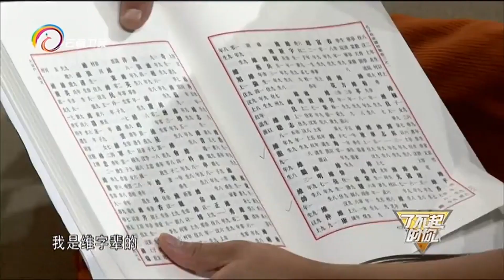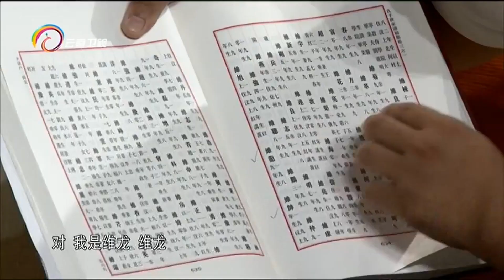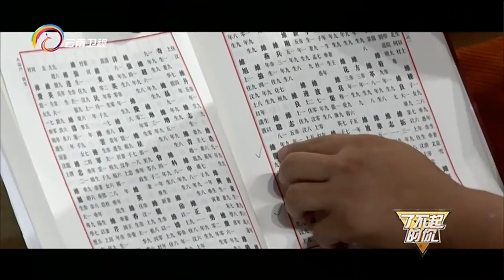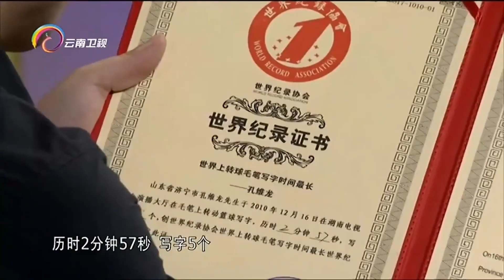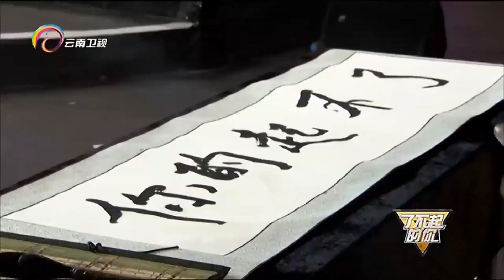孔子嫡系第78代孙孔龙，讲述孔家的礼仪传承，让人听得津津有味【了不起的你】